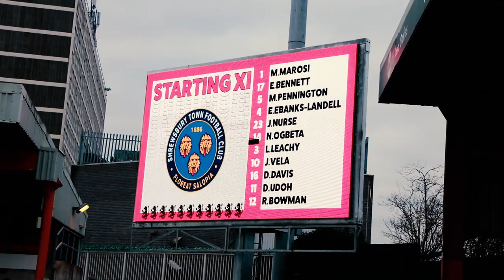Salop In 60 Seconds | Crewe Alexandra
All the action from our sold out away day in Crewe.